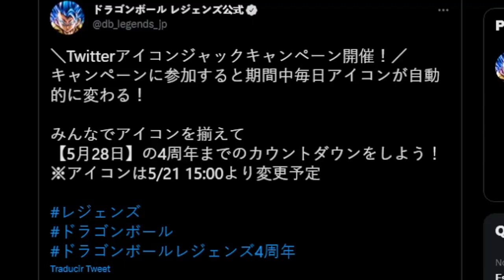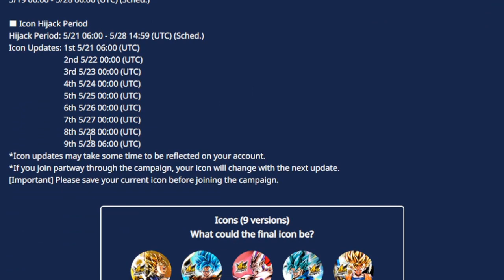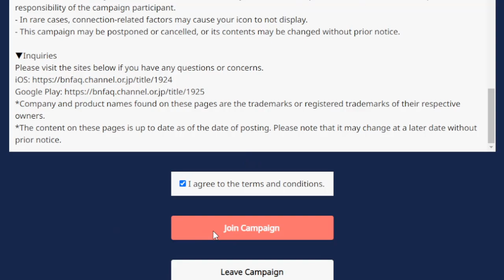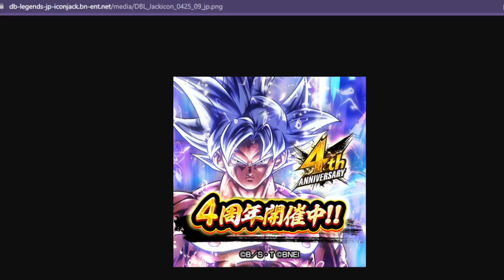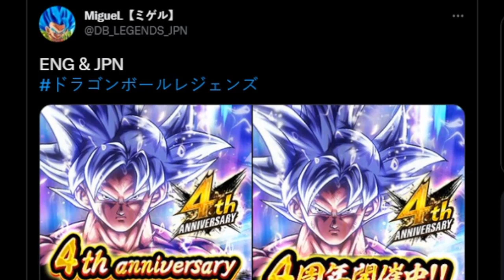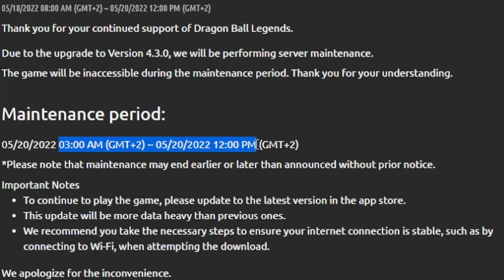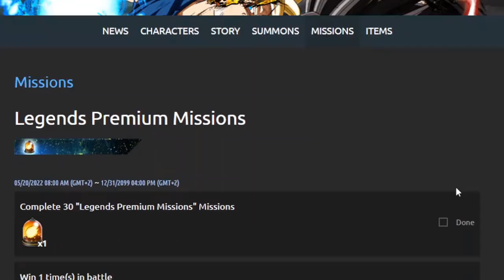¡GOKU ULTRA INSTINTO DOMINADO CONFIRMADO PARA EL CUARTO ANIVERSARIO DE DRAGON BALL LEGENDS!